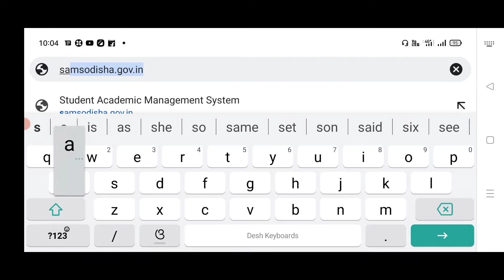+2 First Merit Lisit Published Odisha lPlus Two Merit list Published today lHow find Chse Merit lis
+2 First Merit Lisit Published Odidha lPlus Two  Merit list Published today lHow find Chse Merit lis